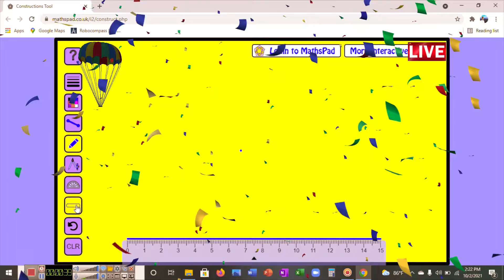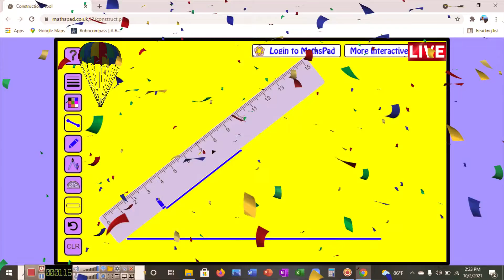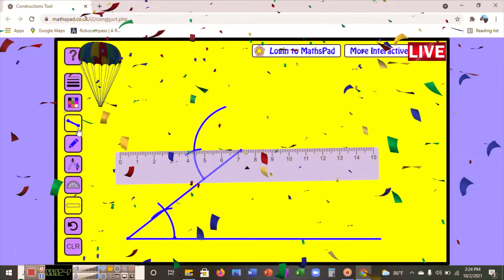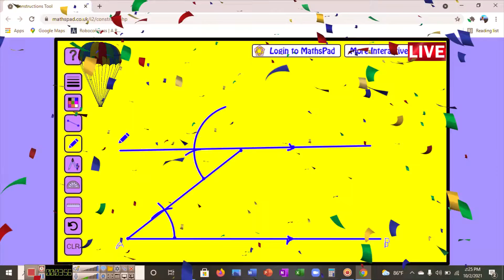Construction of parallel lines using Compass.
This video is related to Construction of parallel lines using Compass.
More videos in this channel:
2. Kathmandu City rap song
(Janni Janma Bhumischa Swarga Dapi Gariyasi)
Jay Nepal
You can follow us on blogger.com :- dipendrasahani5.blogspot.com
This video is related to Geometry( Line, Line segment, Ray and intersecting lines ) of Class Six.
2. Kathmandu City rap song